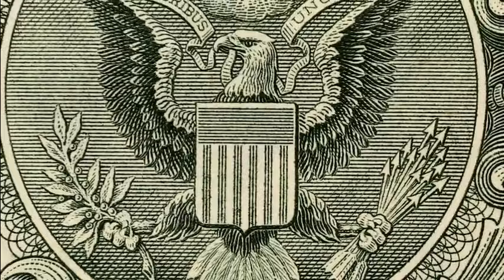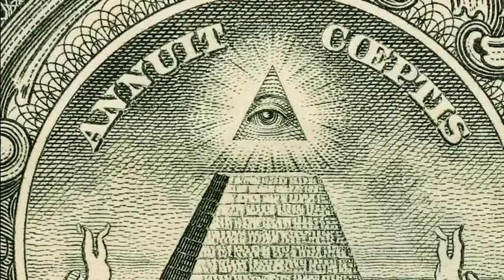I Want It - Chris Johnys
I want it, you want it, he wants it, she's got it.